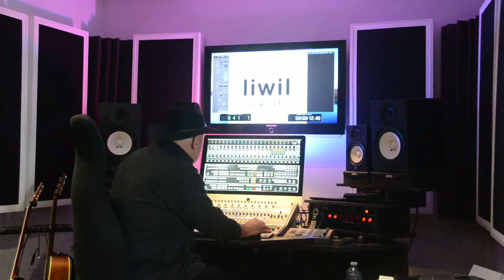Joe Callahan and Tim Campbell discuss the logo for their new radio show Live is Where it Lives.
Joe Callahan and Tim Campbell briefly discuss Live is Where it Lives and radio show that they produce for 91x FM, Loyalist College Radio in the Quinte Region of eastern Ontario.